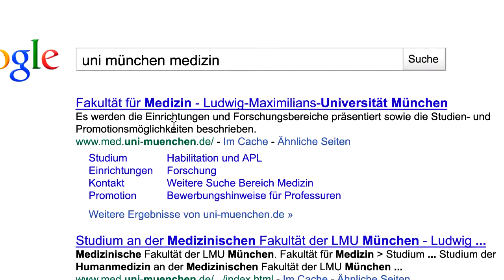Google.de Auslandssemester in Frankreich Werbung 2011